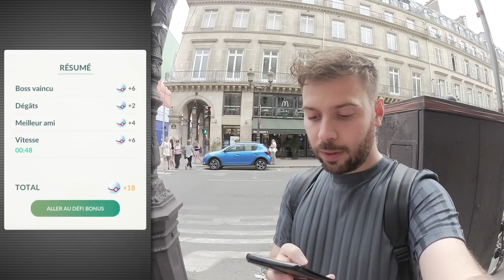ZEROID SHINY ! | HEURE DE RAIDS INCROYABLE ! | Vlog Pokémon GO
Mercredi dernier, c'était l'heure de raid, comme chaque mercredi de 18h à 19h. Cette fois-ci c'était l'ultra-chimère Zeroid qui était à l'honneur avec la possibilité de le rencontrer dans sa forme shiny (jaune au lieu de bleu).

Nous nous sommes rendu dans Paris avec des amis et des abonnés pour essayer de faire un maximum de Raids Zeroid pour avoir le plus de chances possible de capturer Zeroid Shiny !